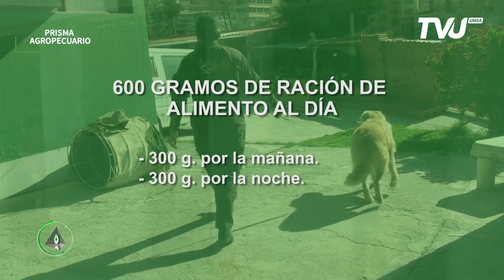CENTRO DE ADIESTRAMIENTO DE CANES DE LA POLICIA BOLIVIANA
centrodeadiestramiento | En esta oportunidad, la Cap. Estivaríz Arana Aylin, guía de canes del Centro De Adiestramiento De Canes, nos habla del trabajo conjunto que realizan con los treinta y cinco ejemplares caninos que tienen en su mando.